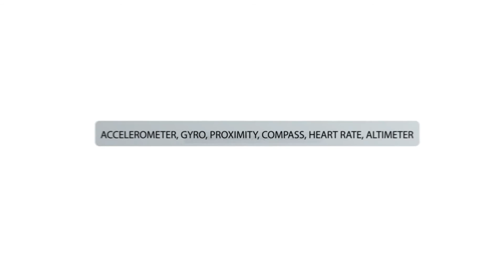Lenovo Zuk Z2 Pro | Lenovo Zuk Z2 Pro Unboxing | Features & Technical Specifications | Launch Corner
NETWORK Technology
Multitouch Yes
Protection Corning Gorilla Glass (unspecified version)
  - ZUI 2.5.3
PLATFORM OS Android 6.0.1 (Marshmallow), upgradable to 7.0 (Nougat)
CAMERA Primary 13 MP, f/1.8, OIS, phase detection autofocus, dual-LED (dual tone) flash
Features 1.34 µm pixel size, geo-tagging, touch focus, face/smile detection, panorama, HDR
Video 2160p@30fps
Secondary 8 MP, f/2.0, 1.4 µm pixel size, 1080p
Loudspeaker Yes
3.5mm jack Yes
Radio No
FEATURES Sensors Fingerprint (front-mounted), accelerometer, gyro, proximity, compass, heart rate, altimeter
Browser HTML5
Java No
  - Fast battery charging (Quick Charge 3.0)
- MP4/H.264 player
- MP3/WAV/eAAC+/Flac player
- Photo/video editor
- Document viewer
BATTERY   Non-removable Li-Ion 3100 mAh battery
MISC Colors Titanium Black, Ceramic White